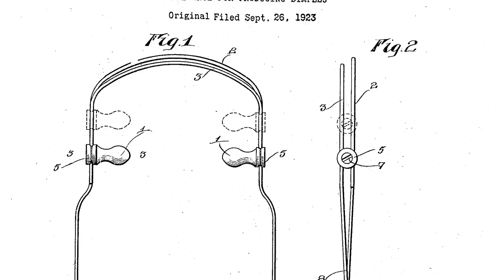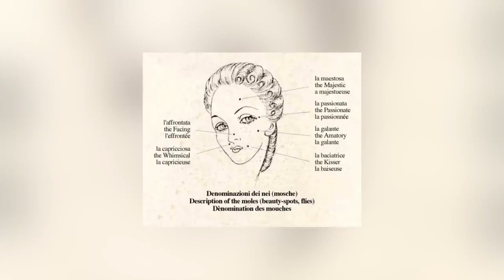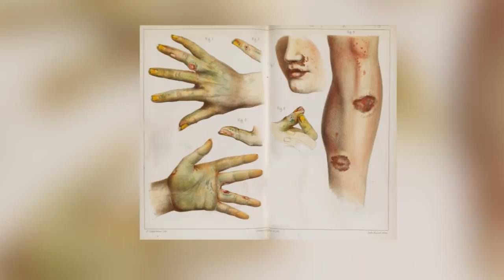8 gefährliche Schönheitsideale, die es nicht mehr gibt!